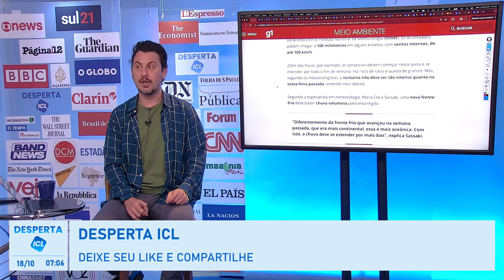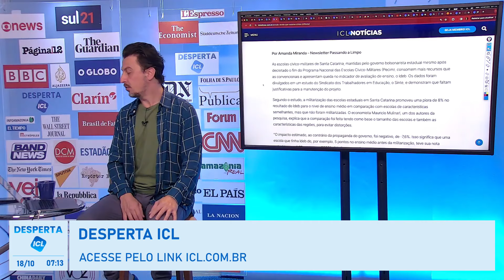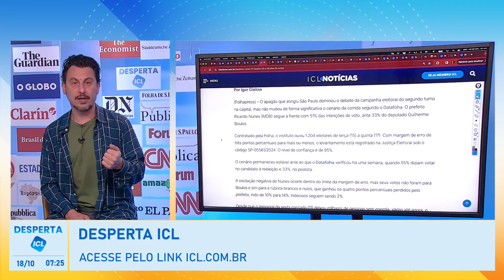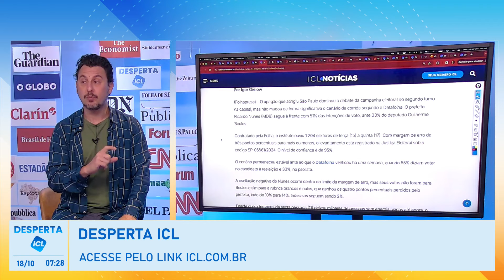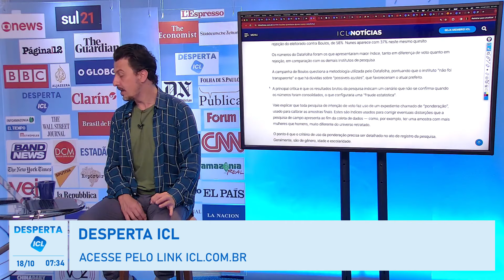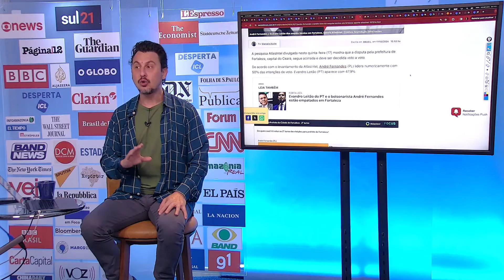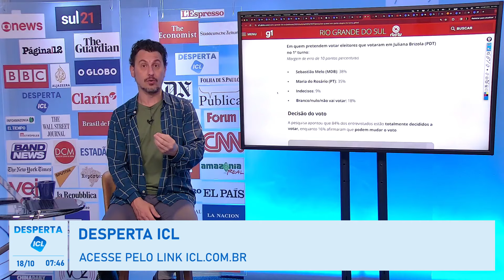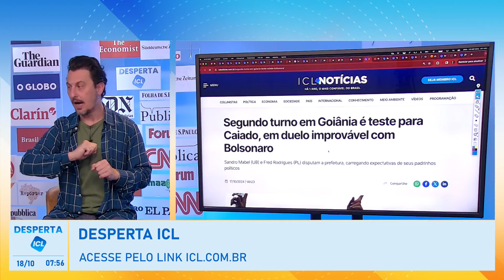DESPERTA ICL - 18/10/24 - CAMPANHA DE NUNES EM ALERTA MÁXIMO POR MEDO DE TEMPESTADE EM SP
Podem chegar temporais nesta sexta-feira no Sudeste;

Governo dará mais seis meses para saque de dinheiro esquecido em bancos;

Caixa realiza leilão com mais de 500 imóveis e preços a partir de R$ 22,8 mil;

Escolas cívico-militares de SC gastam mais e pioram indicadores;

“Shopping na aldeia”: dólares do carbono afetam indígenas na Guiana;

Filme revela soldados israelenses criando conteúdo para TikTok a partir de crimes em Gaza;

Datafolha em SP: a 10 dias do 2° turno, Nunes tem 51% e Boulos 33%;

Lula chega em SP para ajudar Boulos em campanha;

Grande SP ainda tem 36 mil clientes sem energia elétrica;

Segundo turno em Goiânia é teste para Caiado, em duelo improvável com Bolsonaro;